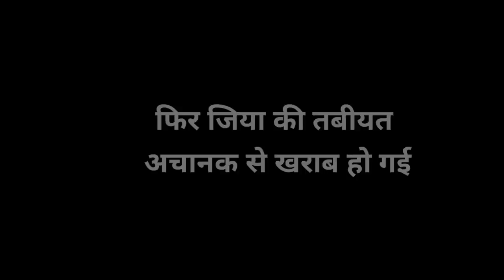जिया हो गई बीमार , कोई खुशखबरी आने वाली है ??